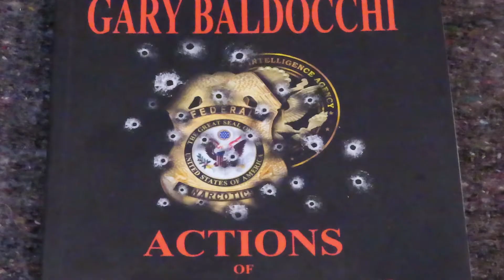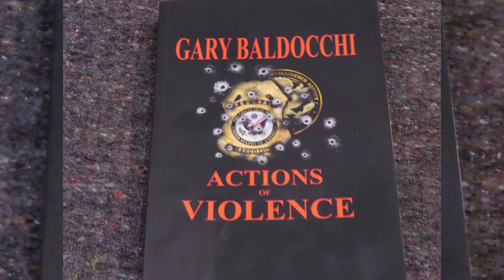ACTIONS OF VIOLENCE: BOOK REVIEW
Old Soldier reviews Violence of Action, a action adventure novel written by a friend and veteran.